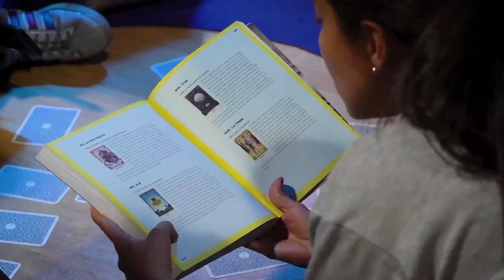Docente Natalia Mclean en el DíaDelMaestro 2024